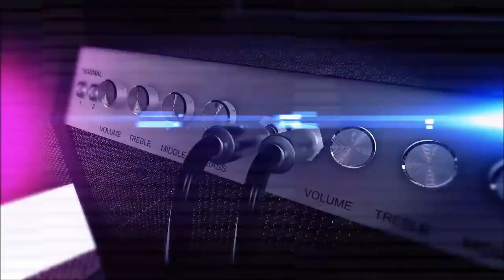The Beast Of Nod Potroast The Rhinoman. "Intergalactic Death Metal "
The Beasts Of Nod Potroast The Rhinoman. "Intergalactic Death Metal "

The Beast Of Nod Facebook

Baldmanreacts Bitchute

Baldman Reacts Facebook Group

Insults, toxic behavior, and insulting others will get you blocked. Be respectful here on the channel. Phrases like" still waiting for x band/ song" will just get deleted. " React to x band will not get responded to. "